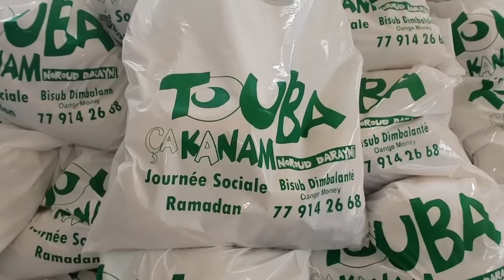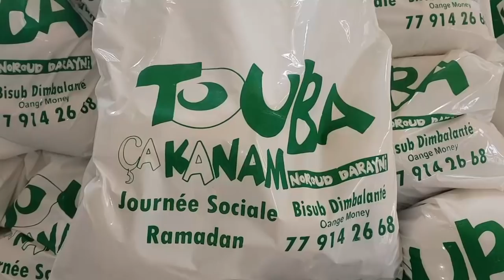TEMOIGNAGES : SOCIALE RAMADAN TOUBA CA KANAM